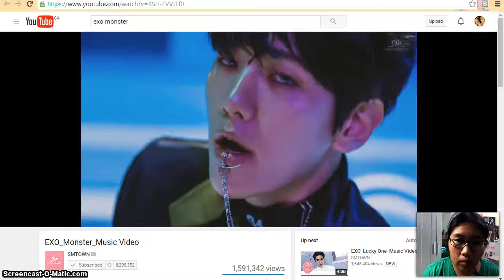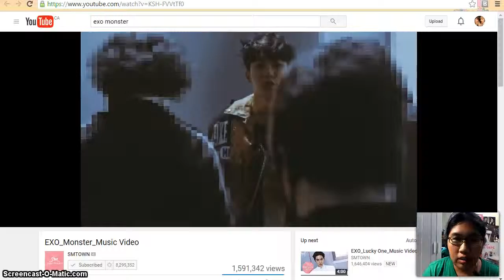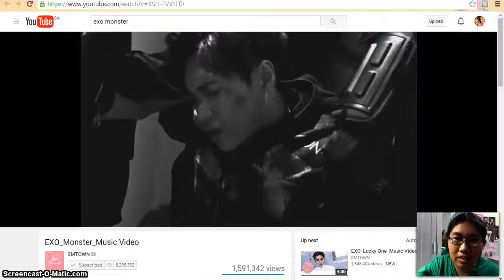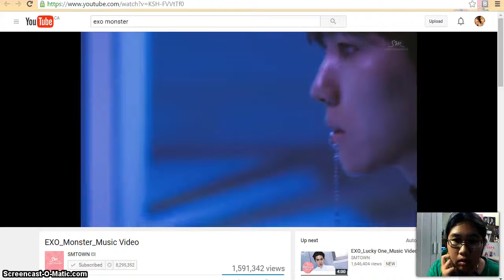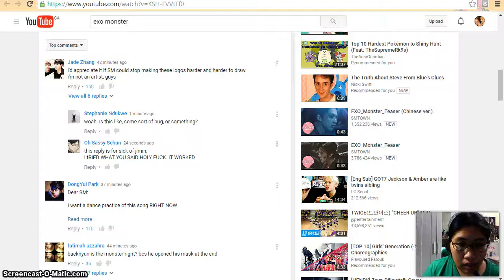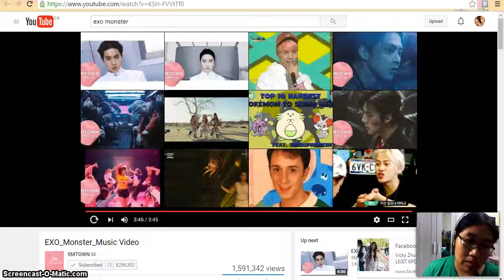EXO Monster MV Reaction